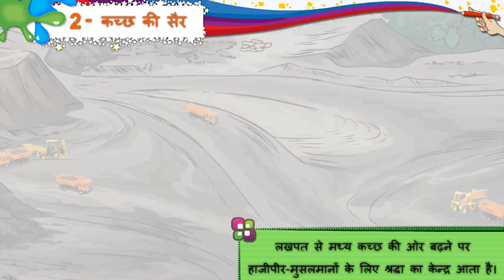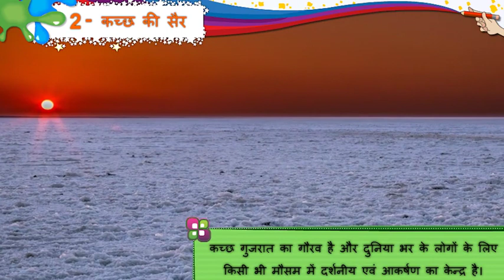ધોરણ-8 | હિન્દી | Unit-2. कच्छ की सैर | Activity-2_2 Video